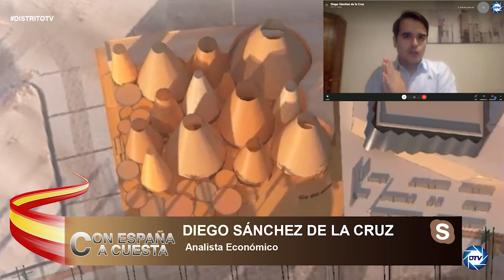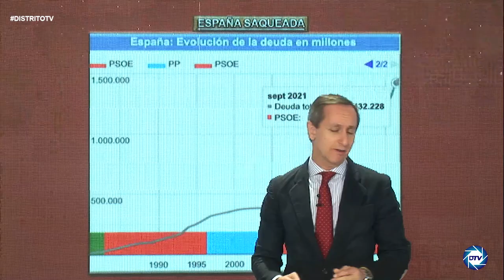Diego S. De la Cruz, escándalos y despilfarros de Sánchez: se gastará 32M en toda la Expo de Dubái